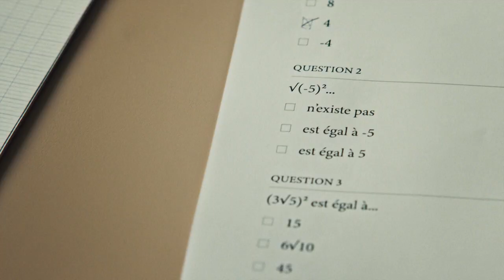Les Sherpas - The Exam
Agency  : Dentsu Creative France
Campaign : The Exam
Advertiser : Les Sherpas
Brand  : Les Sherpas
Length  : 31 Seconds
Posted   : Mar 14, 2024

In this Movie Ad we’ll walk you through:
Les Sherpas' campaign, "The Exam," crafted by Dentsu Creative France, positions the startup as an innovative tutoring service that redefines traditional tutoring methods.

TIMESTAMPS :
00:00 Les Sherpas - The Exam
Plot :
The ad follows the journey of students navigating the challenges of exams, humorously depicted through the lens of Les Sherpas' innovative tutoring services. As students face various academic obstacles, Sherpas guide them through the process with their tailored approach and expert guidance. Through witty humor and quirky storytelling, the ad highlights the effectiveness of Les Sherpas in helping students overcome difficulties and succeed in their academic pursuits.